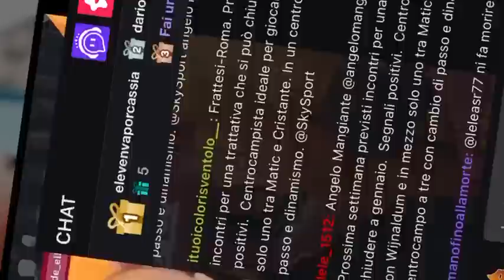😱 COSA È SUCCESSO TRA MOURINHO E ALCUNI SENATORI? 😱